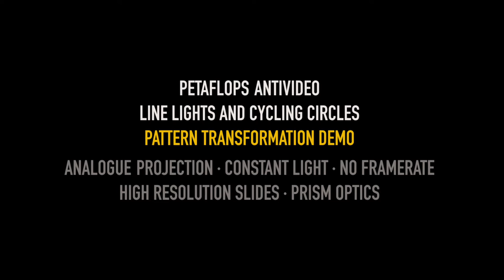Light Artist Peter Schildwächter – Line Lights and Cycling Circles – Pattern Transformation Demo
I made a new projection demo video for my illumination art alter ego Petaflops Antivideo. Please watch in HD 1080p60. This is 100% analogue technique. High resolution slides in one old fashioned projector plus rotating prism optics, transforming complex patterns to a light art projection with no resolution and no framerate. Or infinite resolution and infinite framerate. To see my work on walls with up to 30 projectors in a single light art installation, check out my photo galleries

Music: Retro Wave tracks "Dreaming (Body Electric Mix)" and "Star Song" from the album "Synthcronicity" by Lee Rosevere, License CC-BY-NC 4.0,